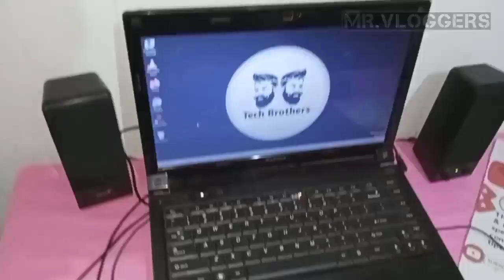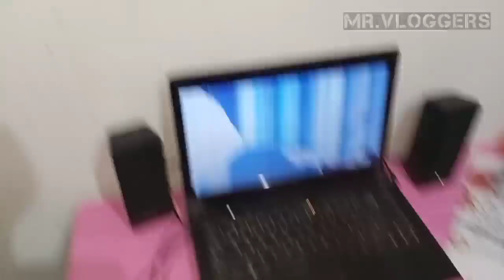Laptop Broken Prank on my brother | prank gone wrong | MR VLOGGERS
laptop Broken Prank

Another channel